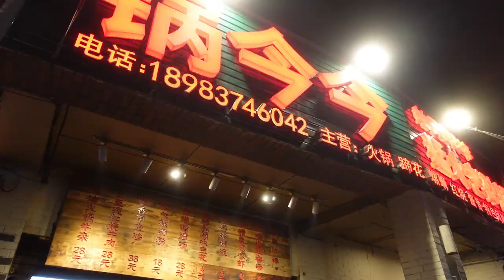道當地居民推薦美食一條街，觀音橋附近洋河西路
重慶老味＃道當地居民推薦美食一條街，觀音橋附近洋河西路